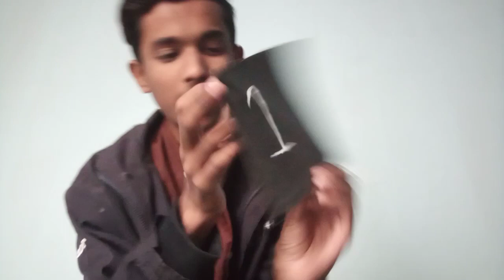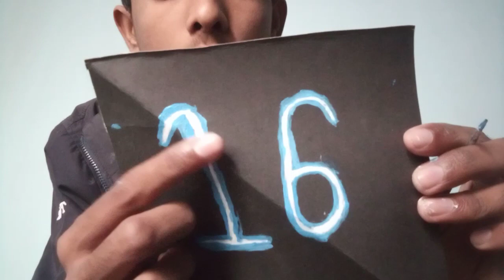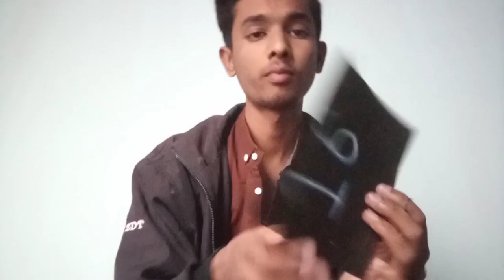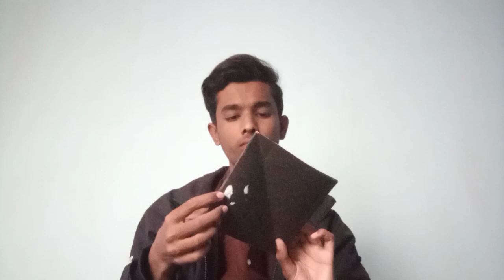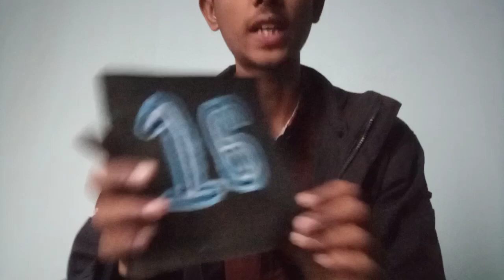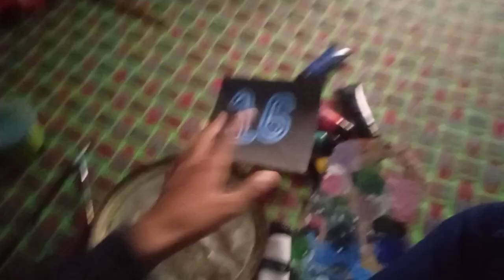my birthday special vlog🎉 | birthday painting 🎨🖌️ went wrong 🤦🏻‍♂️